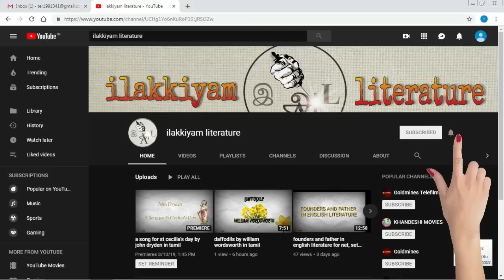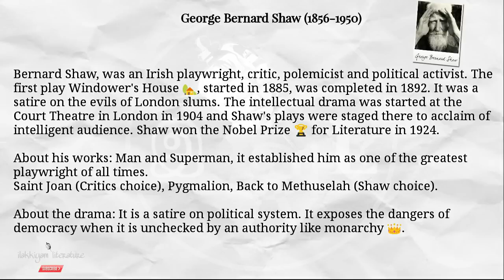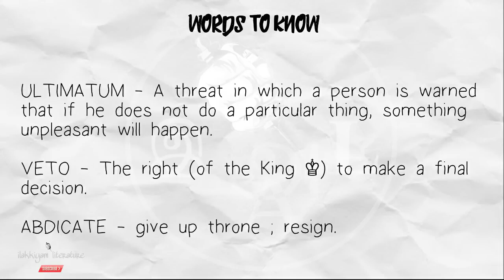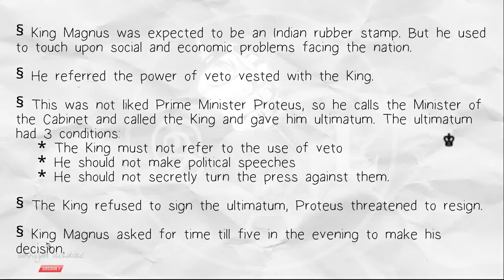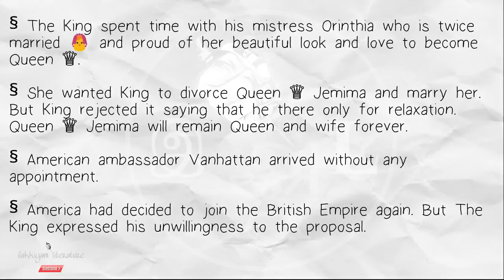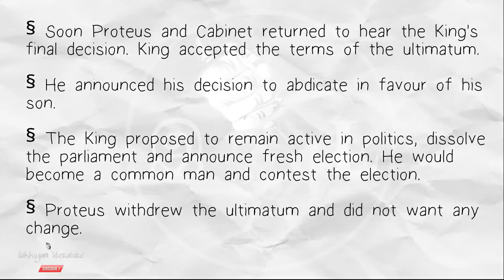the apple cart by george bernard shaw in tamil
The Apple Cart is a satire on political system. It exposes the dangers of democracy when it is unchecked by an authority like monarchy.